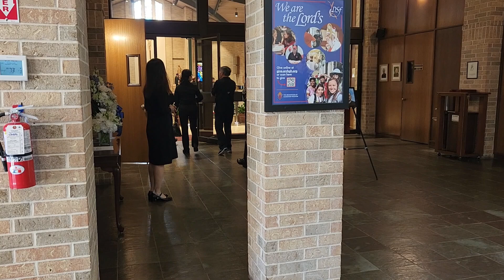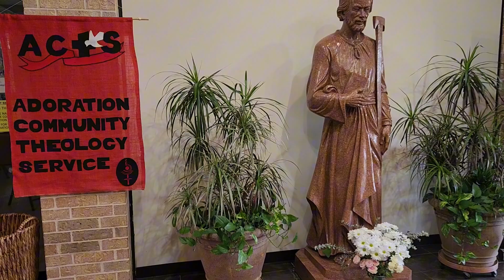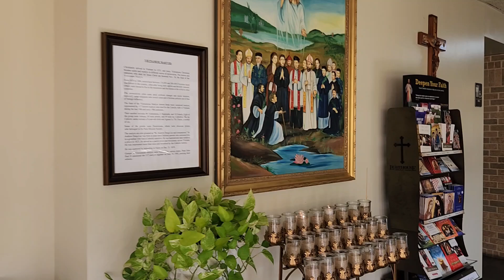November 6, 2024